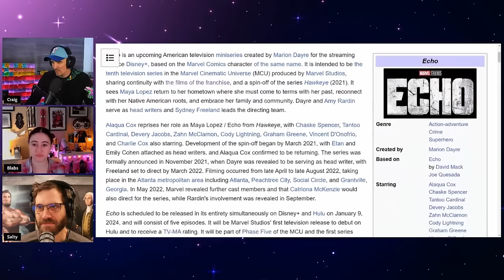Salty Cracker on new Disney series, Echo, being the WORST of all